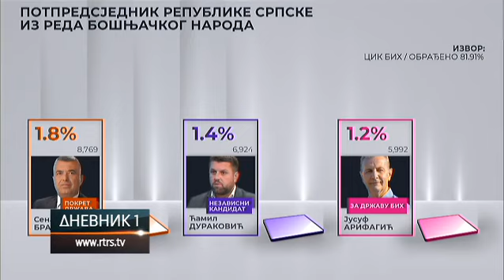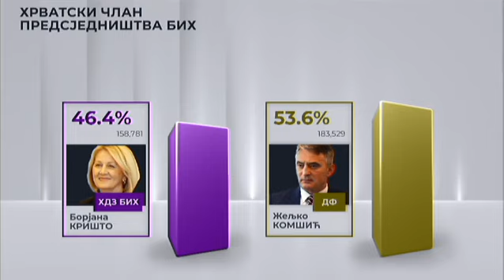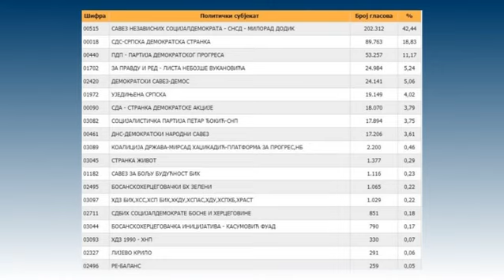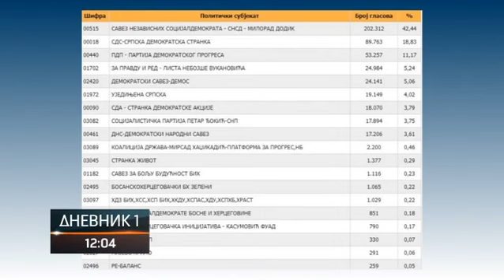CIK: Dodiku prednost od 30.000 glasova u odnosu na Trivićevu